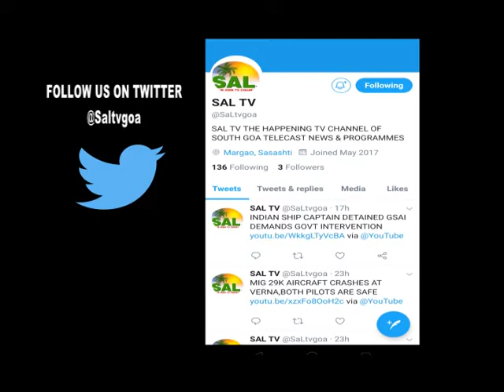DRY PLASTIC WASTE CAUGHT FIRE AT SONSODO